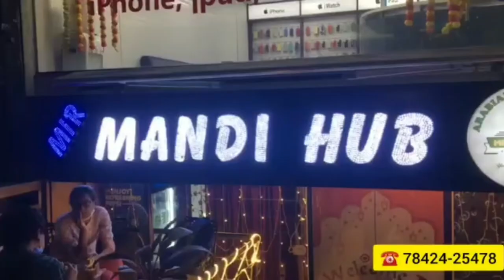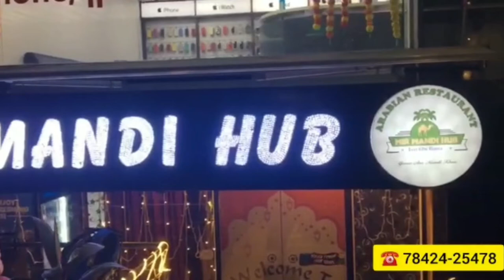Minor Ladki Ke Sath 15 Days Rape, Jism Faroshi Ka Karobar Krwane Per 2 Aurat Giraftar 2 Admi Farar